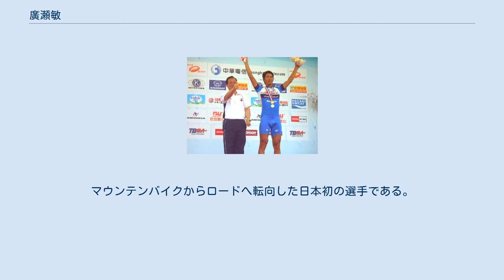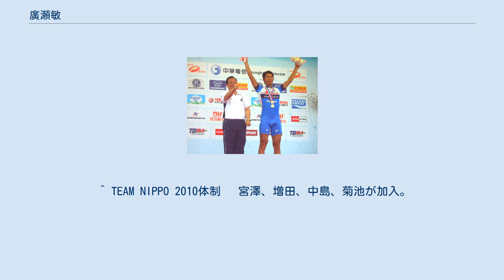廣瀬敏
廣瀬 敏（ひろせ さとし、1976年3月17日 - ）は、石川県出身の元自転車プロロードレース選手である。
 高校生時よりマウンテンバイクを始め、大学４年時のインカレで日本舗道（現NIPPO・ヴィーニファンティーニ）監督の大門宏の目に留まり、ロードレースを本格的に始める。
北陸大学を経て、1997年より日本鋪道でプロ入り。
マウンテンバイクからロードへ転向した日本初の選手である。
 2002年、高知国体個人ロード成年男子の部で勝利。
2003年にはツール・ド・北海道で総合優勝を遂げる。
 2005年に愛三工業レーシングチームに移籍。
2006年ではオーストラリアで行われるヘラルドサンツアー（UCI2.1）第4ステージにて勝利。
チームに海外における貴重な勝利をもたらした。
その後も、2007年にはツール・ド・台湾第7ステージ、2008年はツール・ド・熊野第1ステージでそれぞれ勝利と安定した戦績を残した。
 2009年は古巣、チームNIPPOコルナゴに移籍する。
しかし、この年にはこれといった成績は残せずツール・ド・おきなわを最後に引退を表明した。
 2010年11月現在、石川県金沢市に戻り、実家が経営する運転代行会社（ドリーム運転代行）に勤務中。
 ^ TEAM NIPPO 2010体制　 宮澤、増田、中島、菊池が加入。
再びコンチネンタル登録へ